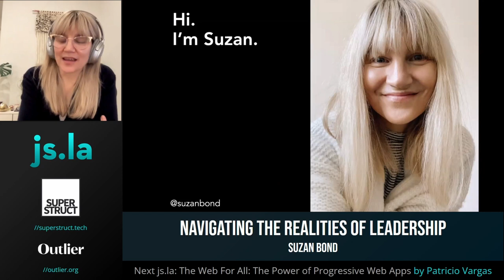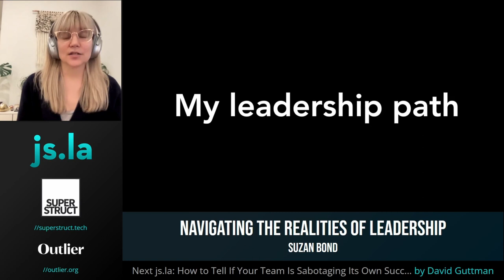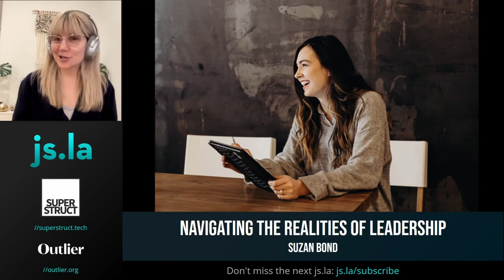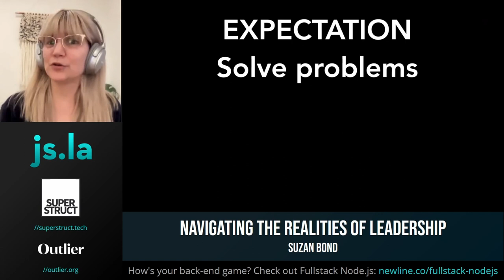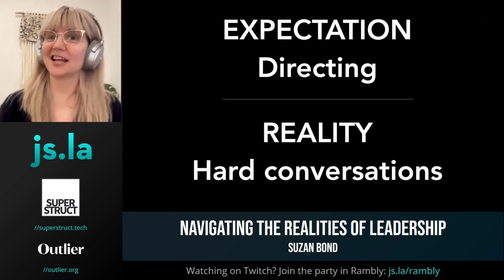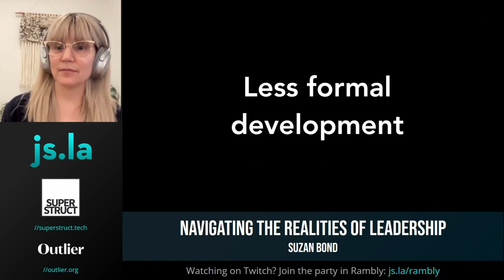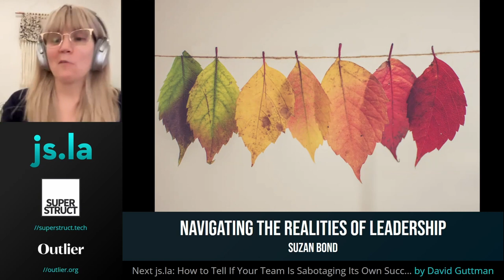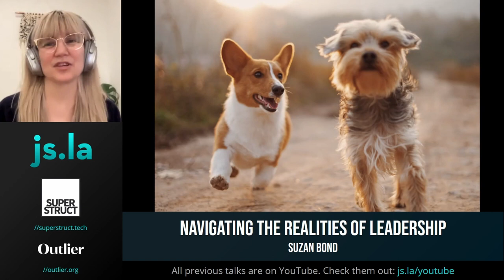Suzan Bond - Navigating The Realities of Leadership | January 2022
Suzan Bond is a former COO of Travis CI and creator of Leadership Archetypes. She is currently a leadership consultant and executive coach for COOs and CEOs of companies in fintech, mobile media, and more. Throughout her career, she has discovered that many people have difficulties learning effective leadership. She’ll talk about how to utilize leadership skills to make meaningful contributions to your team and workspace.